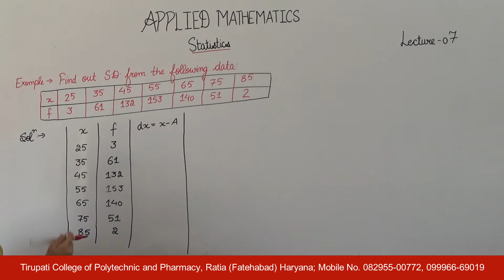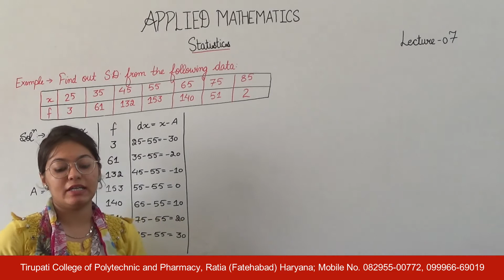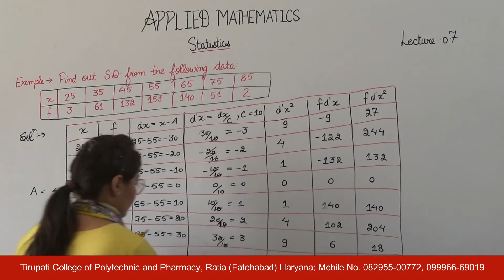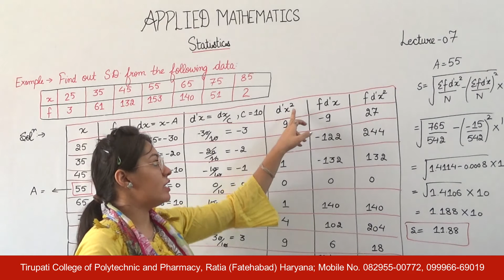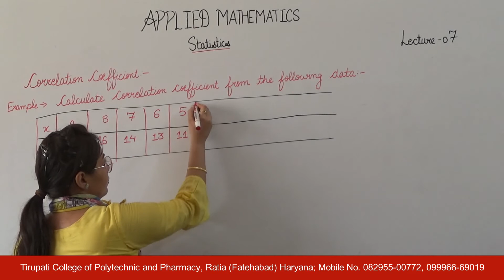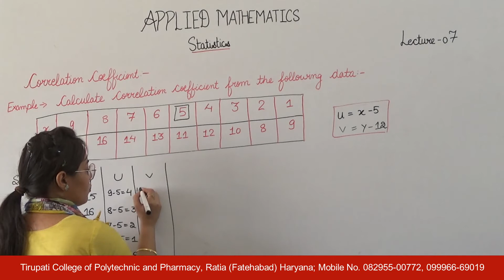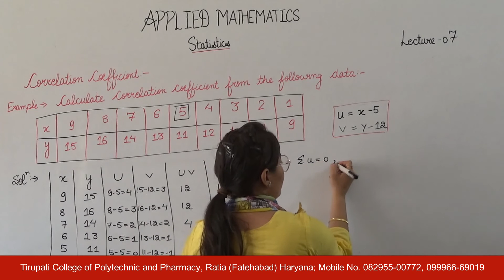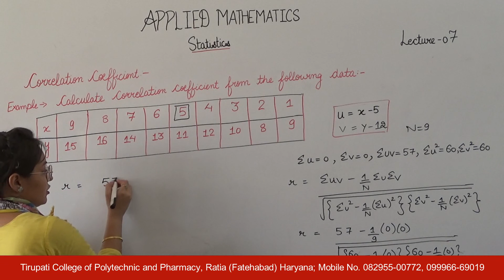Applied Mathematics; Statistics, Lecture 07 HD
Name of Course : Diploma in Civil/Mechanical Engineering
Class : First Year
Subject Name : Applied Mathematics
Topic : Statistics